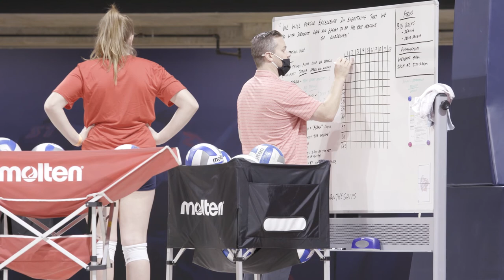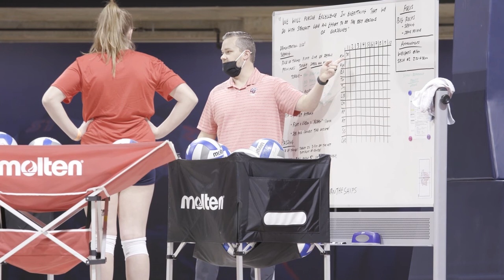2021 LU Volleyball Preview (Alan York and Trevor Johnson)